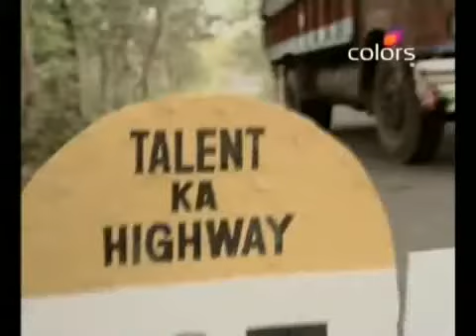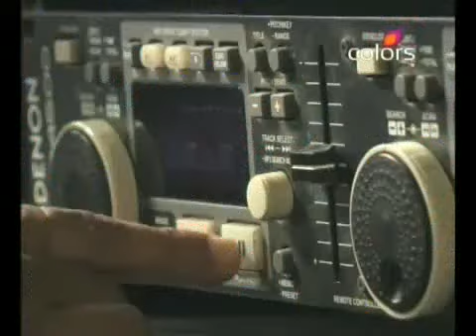Show stoppers Group 1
Buzz Angle - one stop destination for all your event requirements,

Think about the exciting atmosphere you'll create.
Creating memorable experiences is what we do every day.